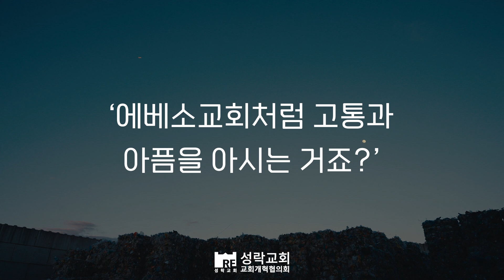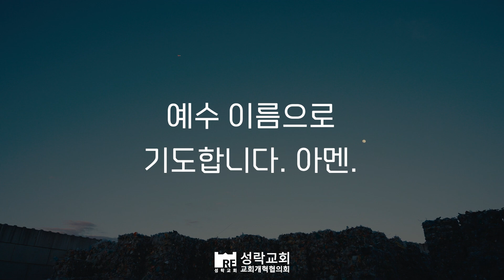[성락교회] 오늘의 양식 "그저 감사"